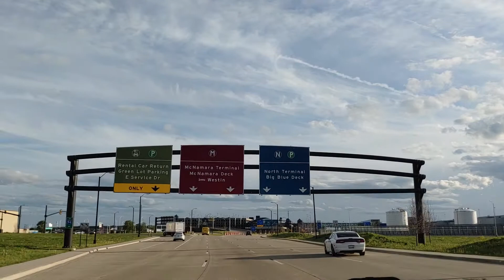May 8, 2021